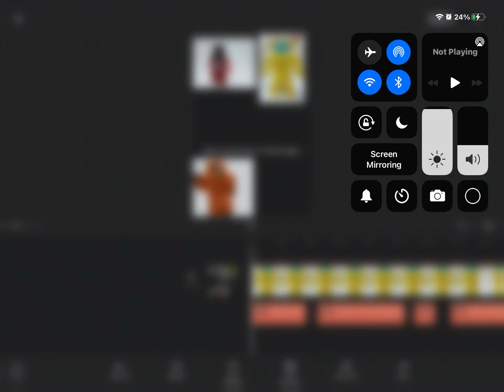(Leak)roblox but me and my friends are in it (part 3)